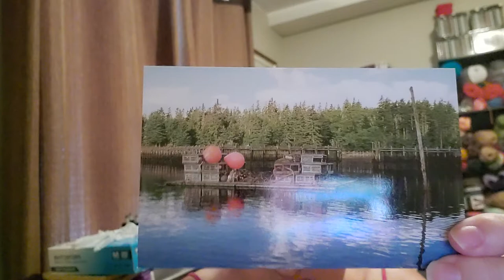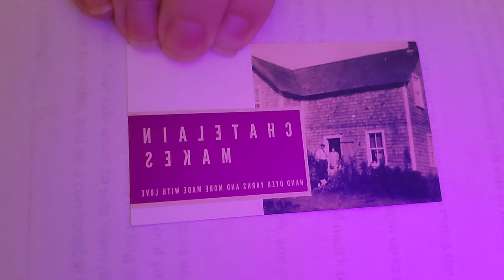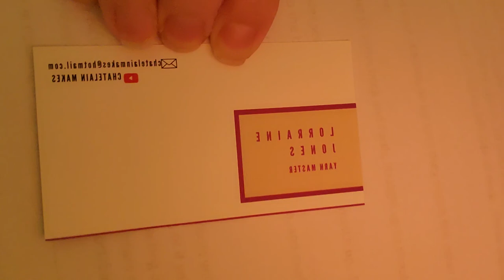Some deliveries and other chat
Business cards were from Canva
located in British Columbia, Canada

1CALCOLAB being hosted by Gina of Knitting TurnPike, Barb of Knotty Yarnies and myself right here at Chatelain Makes

and you have until 5pm MDT or 5pm EST to contact me via email listed below or you will forfeit your prize and I will pick another winner from the original giveaway video